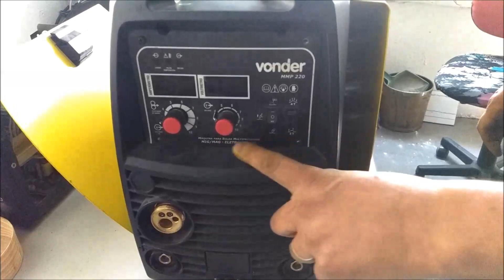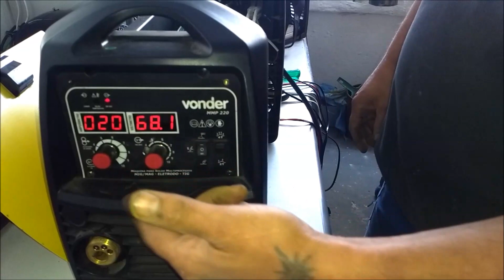MAQUINA DE SOLDA MMP220 NÃO ASCENDE O DISPLAY